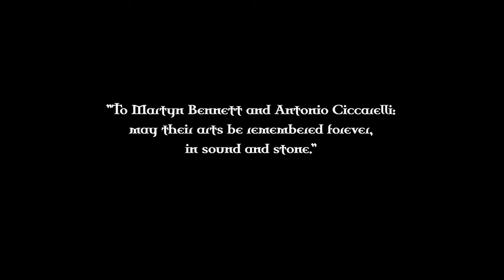Montelago Celtic Festival 2019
"Radunatevi, spiriti della terra. E' giunta l'ora"

1/2/3 AGOSTO 2019: Montelago Celtic Festival 2019 - XVII Edizione

Cuffie modalità ON ed entrate nel mondo fantastico della Terra di Mezzo.

Ideazione e direzione artistica:
La Catasta

Realizzazione:
Officine Mattòli Produzioni

Diretto e montato da: Damiano Giacomelli
DOP e Colorist: Cristiano Coini
Con: Cecilia Menghini, Paolo Marozzi, Rachele Stazi, Compagnia d'Armi Fortebraccio Veregrense, Compagnia della Zandella
Costumi e trucco: Angelica Gubinelli (AngieArt)
DIT: Alessandro Muscolini
Drone: Giorgio Tortoni
VFX: Ermanno Di Nicola
Sound editing: Diego Schiavo
Organizzazione: Michele Serafini
Impianti elettrici: Tonico Service
Allestimenti: Franco Ricci
Falegnameria: Marco Quacquarini
Assistenza tecnica: Federico Rosso Carella
Catering: Hotel Ristorante "Da Faustina"
Trovarobato: Sofia Bracalenti, Leo 'Vargeon' Tomassetti